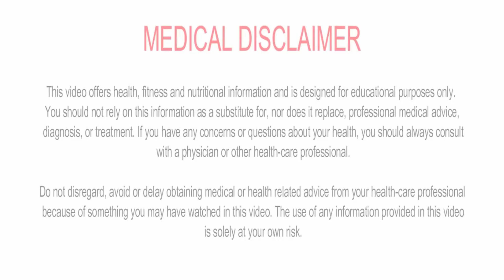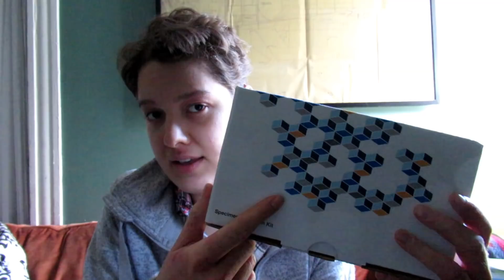Healing/Reversing/Curing Severe Eczema Using a Vegan Diet and Medical Testing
No more guessing the treatments (no matter how harmless they seem) in order to reverse my eczema. I've resorted to urine and stool samples to get a better picture of what's wrong in my body to cause such skin issues and how to fix it.

Water fasting, juice fasting, dry brushing, raw foods and salt flushes have only temporarily given me relief. Enough of these generalized, non-target treatments. I'm ready for some expert advice on how to beat this disease properly.

This means healing smarter and more effectively (quicker and permanently), albeit at a cost $.